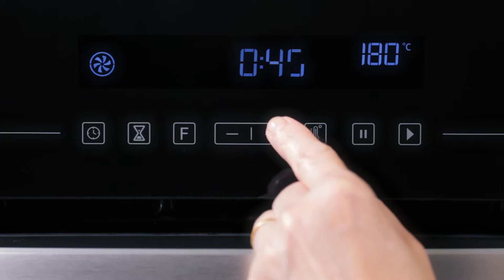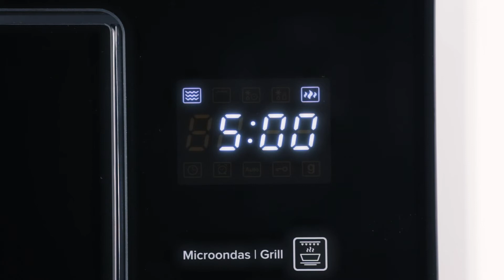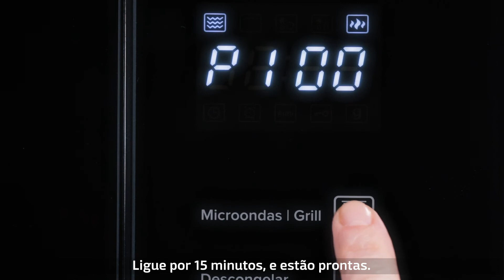Batatas Recheadas de forno e de micro-ondas | Receitas Práticas Mueller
Os dois eletrodomésticos queridinhos na nossa linha de embutir se uniram para apresentar duas versões de uma receita super gostosa: batatas recheadas!
Confira as duas versões dessa super receita que acompanha perfeitamente seus almoços e jantares em casa!

Ingredientes:
3 batatas brancas lavadas
3 colheres de sopa de requeijão
1 colher de sopa de manteiga
queijo mussarela ralado
salame ralado
cebolinha verde
sal e pimenta à gosto

Modo de preparo:
Forno:

1) Faça furinhos com a ajuda de um garfo nas 3 batatas lavadas

2) Enrole cada uma em papel alumínio com o lado brilhante voltado para dentro e leve ao forno pré-aquecido a 180 graus, na função convecção.

3) Deixe assando por até 45 minutos ou até as batatas ficarem macias.
 Retire do forno ainda quente e retire a tampinha da batata para facilitar a retirada do miolo.

4) Para o recheio misture o requeijão, a manteiga, o queijo, o salame, a cebolinha e tempere com sal e pimenta.

5) Preencha as batatas com o recheio e cubra com queijo ralado e requeijão.

6) Coloque novamente no forno a 180 graus na função dourar por 15 minutos.

Micro-ondas

1) Faça furinhos com a ajuda de um garfo nas 3 batatas lavadas

2) Coloque as batatas sobre duas folhas de papel toalha e leve ao micro-ondas em potência alta por 5 minutos.

3) Deixe as batatas descansando dentro do micro-ondas desligado com a porta fechada por mais 5 minutos.

4) Retire do micro-ondas e tire a tampa e o miolo das batatas para rechear.

5) Depois de rechear com o nosso purê, coloque o suporte metálico no micro-ondas, coloque na função grill e deixe as batatas por 15 minutos.